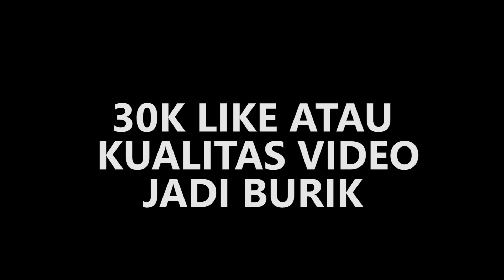KITA MENEMUKAN CARA RAHASIA PERGI KE BULAN DI MINECRAFT - STRESMEN MOD SURVIVAL #31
Stresmen main SURVIVAL BARU